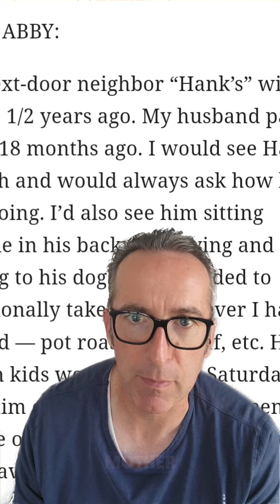When a Daughter's Shadow Looms: Navigating Dating with a Controlling Adult Child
What do you do when you're dating a widower whose adult daughter controls his life? Relationship coach Abel Keogh has the answer.

***LINKS***

BOOKS

The Wife in the Next Life

Dating a Widower

The Ultimate Dating Guide for Widowers

Room for Two

Life with a Widower

Marrying a Widower